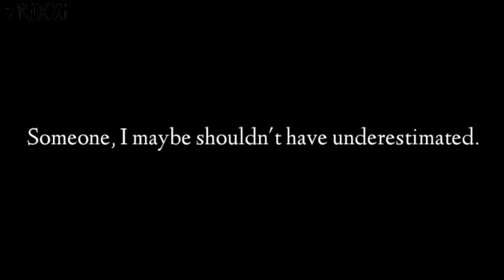If Henry Killed William [] FNAF [] Original Concept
Video Details-

SEEU - Hide and Seek (Music Box Cover)

Screenshots taken -
250

Time Taken-
4 days
( Major editing + Busy Af :) )

Characters Used-

Elizabeth Afton
Henry Emily
Charlotte Emily
Past William Afton
Past Henry Emily

Apps Used-

Gacha Club
Mobizen
Capcut
Ibis Paint
Kinemaster